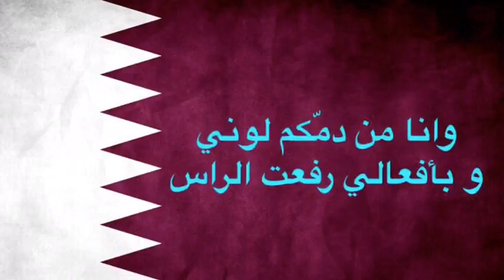September 19, 2017